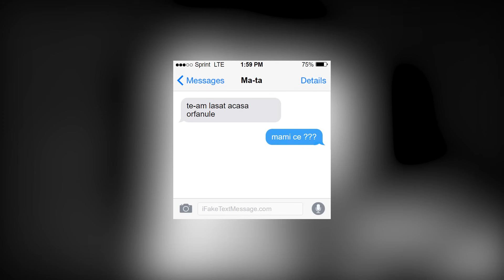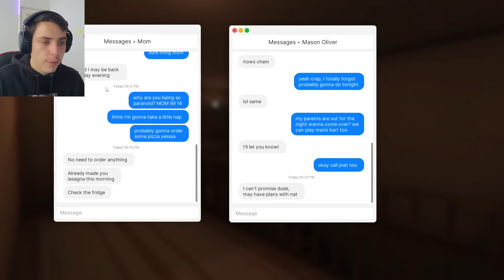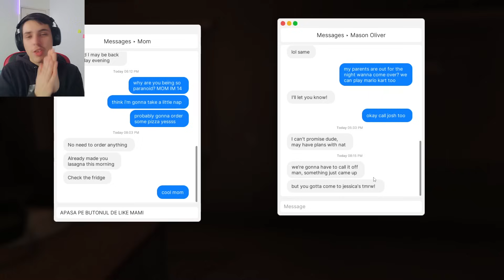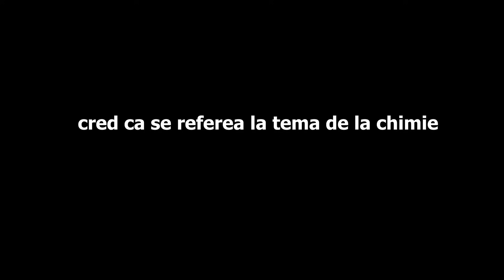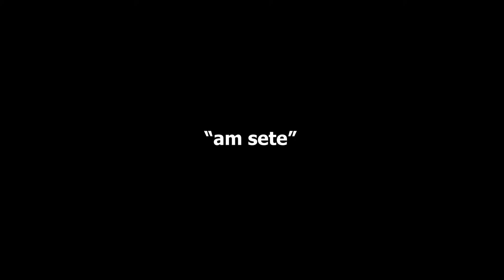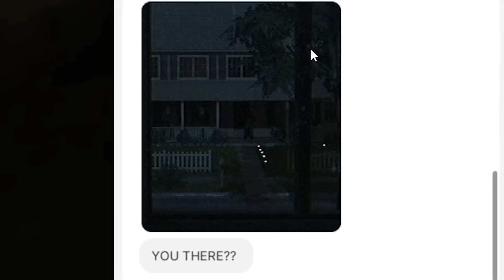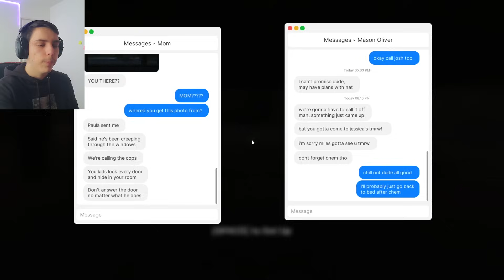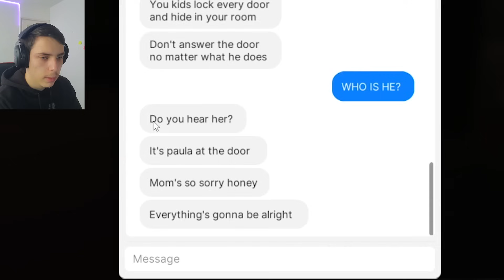Acest Joc Horror s-a intamplat in VIATA REALA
TAG-uri, ignora-le !

JOCURI HORROR ROMANIA CREEPY SCARY MINECRAFT ROBLOX FANTOME PARANORMAL DOCUMENTAR SLENDER MAN SIREN HEAD CARTOON CAT FNaF PHASMOPHOBIA HUGGY WUGGY LEGENDE FACE REAVEAL INSANITY ISILENT IRAPHAHELL XSLAYDER IHATEPINK IUGIN HIGHMAN STRESU JUSTITIARUL DE BERCENI GAMING BACKROOMS RAZBOI MAXINFINITE BACKROOMS MINECITY NEXTBOTS LA 3 DIMINEATA CHOO CHOO CHARLES PROJECT POPPY PLAYTIME DOORS 2 SONS OF THE FOREST UPDATE LIFE OF LUXURY REACTIE OHIO